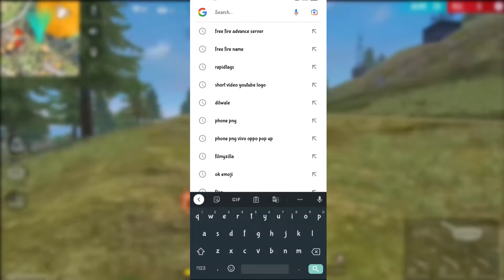Free Fire Advance Server | Free Fire Advance Server Download Problem Solved | 100% Problem Solved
Free Fire Advance Sarver | Free Fire Advance Sarver Download Problem Solved | 100% Problem Solved

Hastag

free fire advance sarver download
advance sarver download
advance sarver download problem
advance sarver download problem solution
advance sarver download problem solved
advance sarver free fire
ff advance sarver
advance server download kaise karen
advance server download link
how to download advanced server
ff advance server activation code
free activation code
free fire activation code
activation code kaha se milega